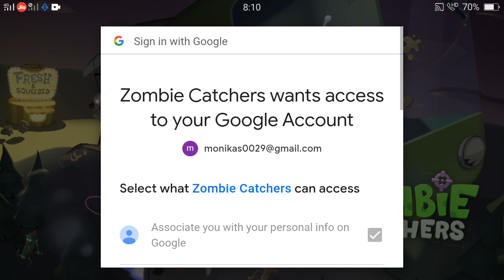# zombie catchers *part=1